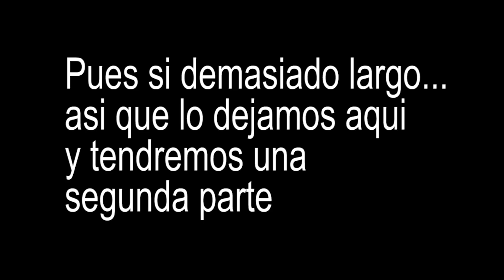Preguntas y Respuestas Q&A , RESPONDO A VUESTRAS DUDAS Parte 1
Dirección correo:
Alicia Gómez
Apartado de correos  2010
29640 Fuengirola (Malaga)